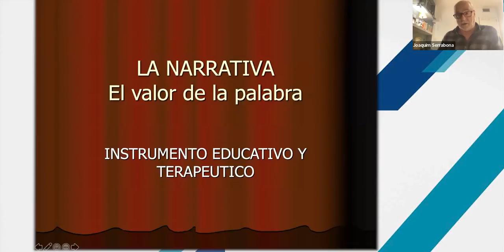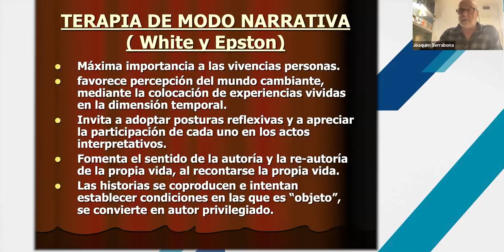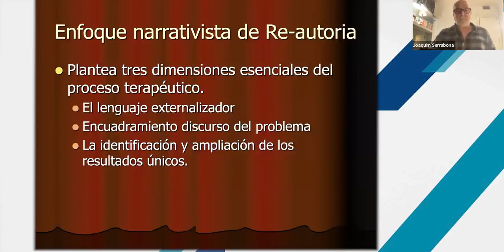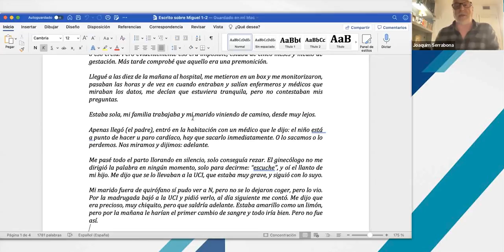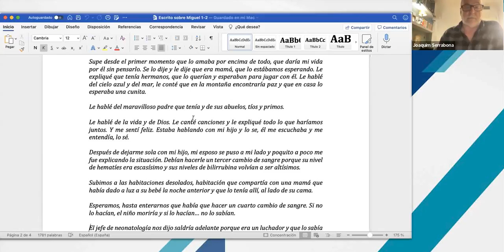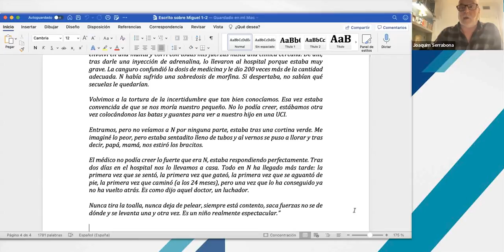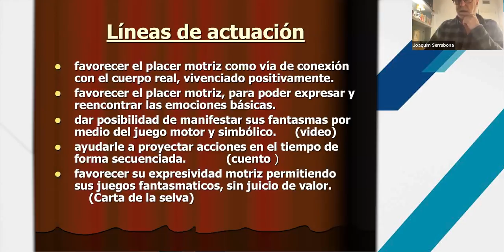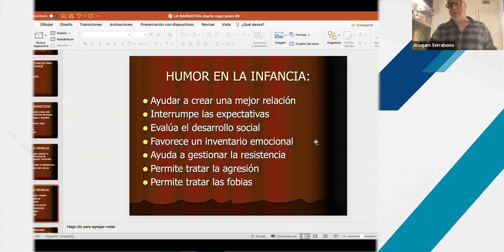La narrativa como instrumento educativo y terapéutico: «El viaje del protagonista»-Joaquim Serrabona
Máster en Terapias de Tercera Generación y Aplicación de las nuevas Tecnologías

En esta Sesión Clínica, se analizará la narrativa como instrumento educativo y terapéutico mediante la herramienta de «El viaje del protagonista».

Impartida por: Joaquim Serrabona
Doctor en Psicología. Psicólogo clínico, psicomotricista y terapeuta familiar del L’ESPAI de Psicología y Psicomotricidad Luden. Director de los cursos de postgrado “Especialista en psicomotricidad” y “Terapia psicomotriz” impartidos en la Universidad Ramon Llull. Presidente sección Psicología de la Educación COPC (Colegio Oficial de Psicologia de Cataluña). Autor del libros: Abordaje psicomotriz de las dificultades del desarrollo” ed. Horsori; Visualizaciones que ayudan a los niños. Ed. RBA; Conversaciones sobre psicomotricidad. Ed. Corpora. Coordinador monográfico de Terapia Narrativa en la Revista de Psicoterapia.

Tras ver la sesión, puedes solicitar tu certificado en este enlace